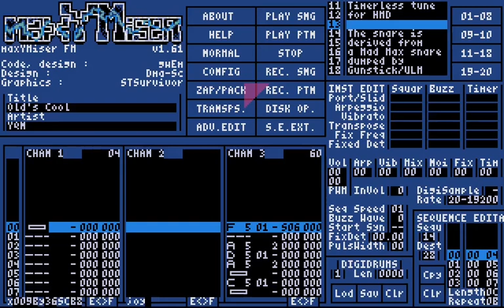🎹 YQN - Old's Cool // Atari ST // maxYMiser // Hardware audio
My YM2149 entry for SillyVenture 2022 Summer Edition, rendered on hardware.

No timer effects in this one.